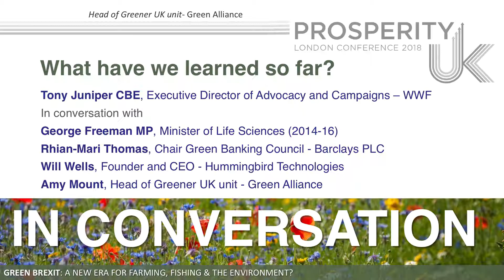Conference In Conversation Panel: What have we learned so far?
Prosperity UK
London Conference 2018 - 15 March
GREEN BREXIT: A New Era for Farming, Fishing and the Environment?